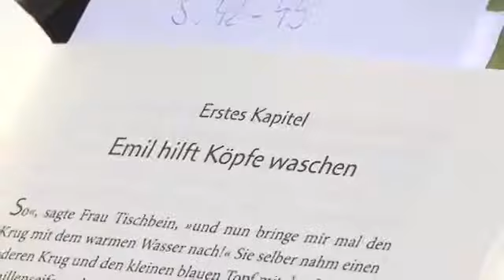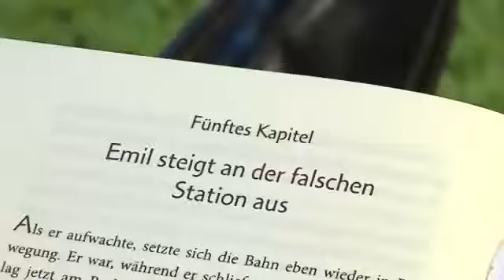Lucy on SAT 1 TV